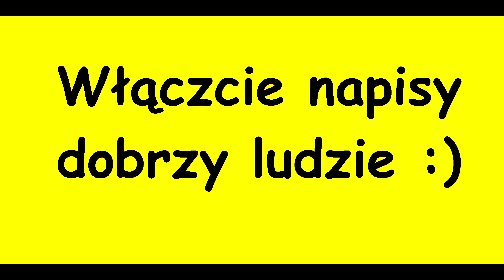WoT - Rudy PL (Ace Tanker).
Szykowałem czołgi do maratonu.

ver. 1.21